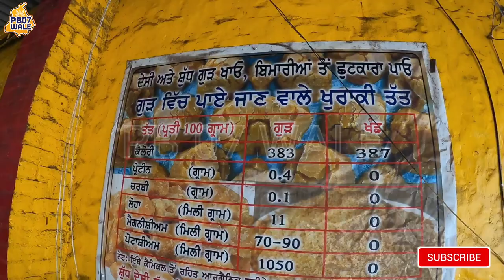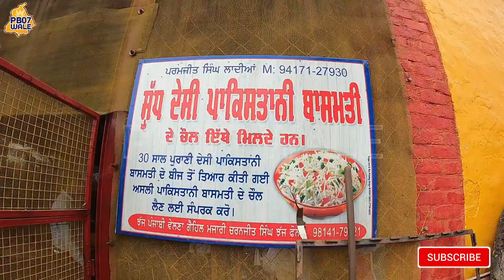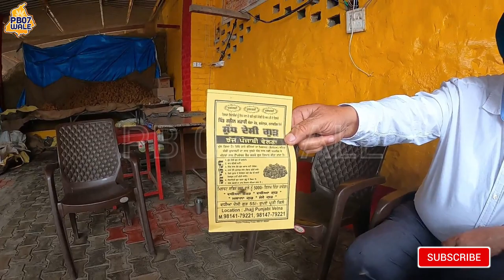ਪੰਜਾਬ ਦਾ ਮਸ਼ਹੂਰ ਗੁੜ੍ਹ, ਮਿਲਾਵਟ ਸਾਬਿਤ ਕਰਨ ਵਾਲੇ ਨੂੰ ਮਾਲਕ ਵਲੋਂ ਇਨਾਮ | JAGGERY |PB 07 WALE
ਰਿਟਾਇਰ ਹੋਏ ਬਜ਼ੁਰਗਾਂ ਨੇ ਸ਼ੁਰੂ ਕੀਤੀ ਨਿਸ਼ਕਾਮ ਟਿੱਫਨ ਸੇਵਾ, ਦੇਖੋ ਵੀਡੀਓ ਤੇ ਸ਼ੇਅਰ ਕਰੋ || PB 07 WALE | FULL VIDEO

ਪਿੰਡ ਦੀ ਗੇੜੀ ਪਿੰਡ ਐਮਾਂ ਜੱਟਾਂ (ਗੜ੍ਹਸ਼ੰਕਰ) ਜ਼ਿਲ੍ਹਾ ਹੁਸ਼ਿਆਰਪੁਰ (Part 1) PB 07 WALE || FULL HD VIDEO

100  ਸਾਲ ਦੀ ਬੇਬੇ ਕਹਿੰਦੀ ਇਹਨਾਂ ਮੈਡਲਾਂ ਨੂੰ ਵੇਚ ਕੇ ਜੇ ਕੁਛ ਮਿਲਦਾ ਹੁੰਦਾ... ਬੇਬੇ ਹੋਈ ਭਾਵੁਕ || FULL VIDEO|| PB 07 WALE||

ਇੰਦਰਜੀਤ ਕਿਵੇਂ ਬਣਿਆ ਇੰਦੀ ਜਸਵਾਲ| ਬਚਪਨ ਦਾ ਦੋਸਤ ਵੱਡਾ ਭਰਾ ਤੇ ਮਾਤਾ ਜੀ ਪਹਿਲੀ ਵਾਰ ਕੈਮਰੇ ਸਾਹਮਣੇ

ਪਾਣੀ ਵਾਲੀ ਟੈਂਕੀ ਭਰਨ ਤੇ ਵੱਜੇਗਾ ਹੁਣ ਹੂਟਰ|| How to Make Water Overflow Alarm at Home || PB 07 WALE

ਯੋਗਰਾਜ ਦੇ ਬਿਆਨਾਂ ਨੇ ਸਟੇਜ ਤੋਂ ਹੀ ਕਰਤਾ ਐਲਾਨ ਜਥੇਬੰਦੀਆਂ ਲਾ ਦਿਤੀਆਂ ਸੋਚਣ || PB 07 WALE

ਦੇਖੋ ਵੀਡੀਓ ਅੱਤ ਦੀ ਗਰੀਬੀ ਚ ਪਲਿਆ ਬਿੱਟੂ ਖਹਿਰਾ ਕਿਵੇਂ ਬਣਿਆ ਸੁਖਵਿੰਦਰ PP|| FULL INTERVIEW HD

"ਕੁਲਵਿੰਦਰ ਢਿੱਲੋਂ" ਦੀਆ ਯਾਦਾਂ ਹੀ ਰਹਿ ਗਈਆਂ ਸਾਡੇ ਪਿੰਡ ਪੰਡੋਰੀ ਲੱਧਾ ਸਿੰਘ ਚ|| FULL VIDEO|| "PB 07 WALE"

ਸੁਣੋ  indi jaswal ਬਾਰੇ ਪਿੰਡ ਵਾਲੇ ਅਤੇ ਘਰ ਵਾਲੇ ਕੀ ਕਹਿੰਦੇ ਨੇ "PB 07 WALE" FULL VIDEO

ਮੈਂ ਕਿਹਾ ਪੈਸੇ ਲੈ ਲੋ ... ਕਹਿੰਦਾ ਭਾਜੀ ਮੈਂ ਭੀਖ ਨਹੀਂ ਮੰਗਦਾ ..."PB 07 WALE" FULL HD VIDEO|||

ਜਦੋ ਮੈਨੂੰ ..ਕਹਿਣ ਲੱਗੇ ਕੇ ,ਆਹ ਤਾ ਬਹੁਤ ਵੱਡਾ ਪਾਪ ਆ,ਤੁਸੀ ਇਹਨਾਂ ਨੂੰ ਪਾਲ ਰਹੇ ਹੋ ! doing sewa! "PB 07 WALE"

ਆਹ ਨਿੱਕੇ ਜਿਹੇ ਜਵਾਕ ਨੇ ਸਾਰੇ ਮੂਹਰੇ ਹੀ ਲਗਾ ਲਏ !! ਬਚਪਨ ਯਾਦ ਆ ਜਾਵੇਗਾ "PB 07 WALE"